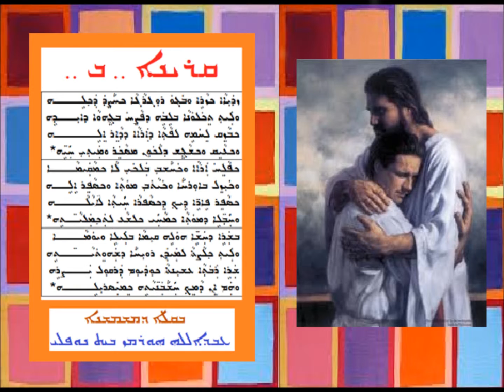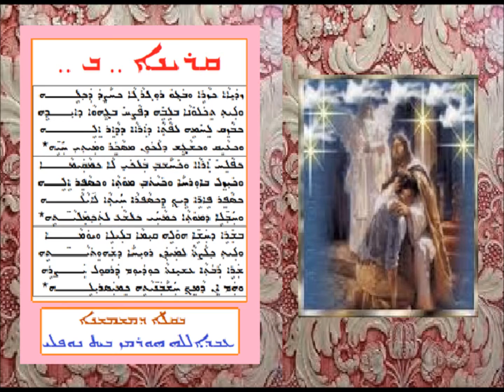Qiryana Baith D Mawitwa 1st D Arbabshaba D Bauotha 1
القريان الثاني للموتوا الاول من يوم الاربعاء من الباعوثا 1 بصوت الشماس عبدالله النوفلي
ܩܪܝܢܐ ܬܪܝܢܐ ܕܡܘܬܒܐ ܩܕܡܝܐ ܕܐܪܒܥܒܫܒܐ ܕܒܥܘܬܐ 1